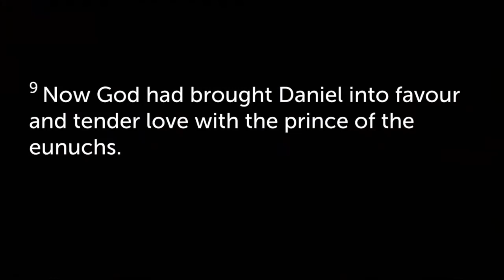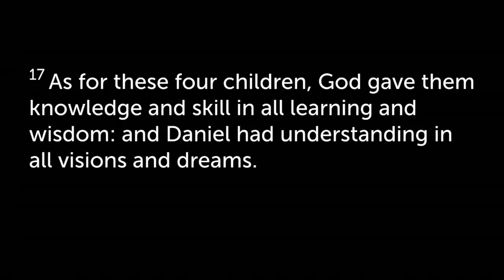Stand for the Standard Sunday Night May 7, 2023: Msg By Sis Nicole Miller